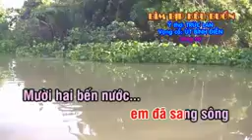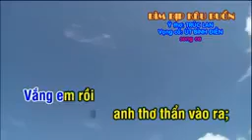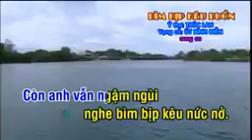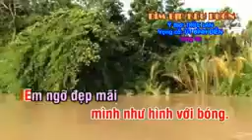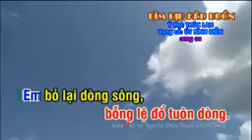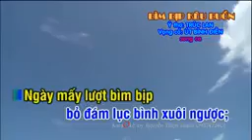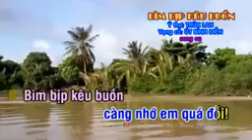KARAOKE VC BÌM BỊP KÊU BUỒN Ý THƠ TRÚC LAN VC CHÚ ÚT BÌNH ĐIỀN MỜI ĐÀO